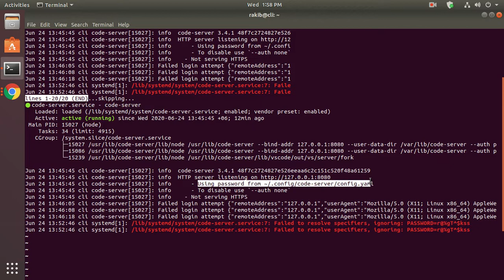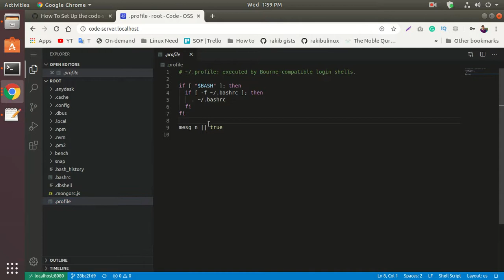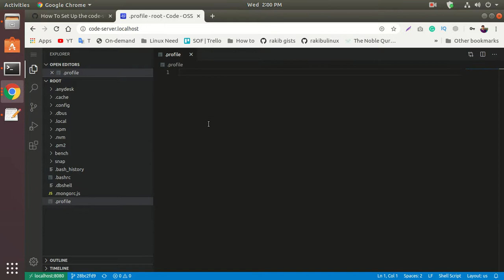How to install and Configuration Code Server on Ubuntu Server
@skype: rakibul.islam643